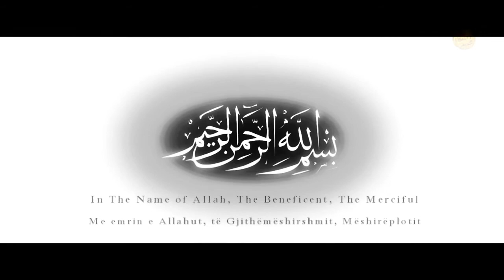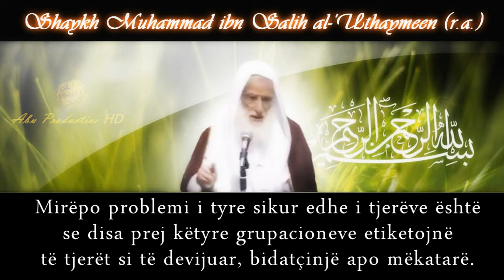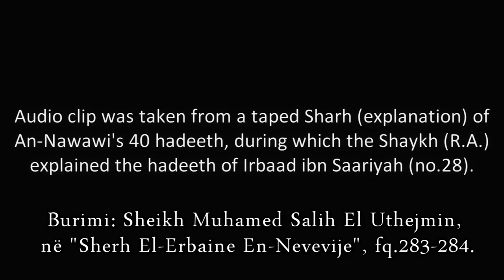Ibn Uthejmini - Sekti Selefi Vs. Rruga e Selefit HD